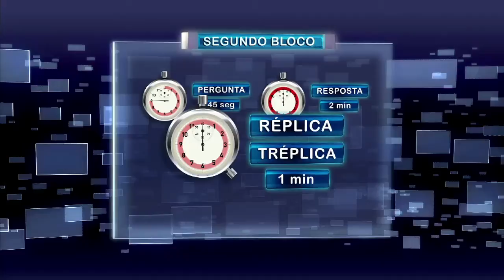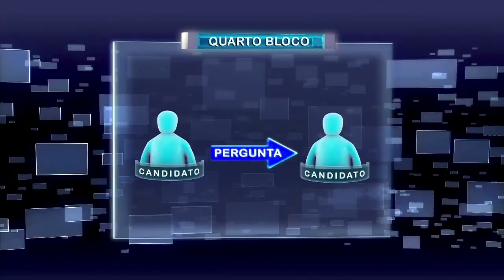Regras Gerais Debate 2014